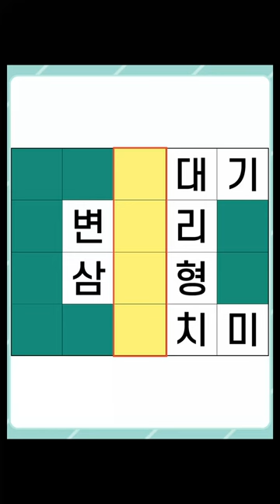[두뇌건강연구소] 치매예방퀴즈 #72 [단어찾기,단어퀴즈,낱말퀴즈,초성퀴즈,IQ,아이큐]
100% 직접 제작하고 있으며